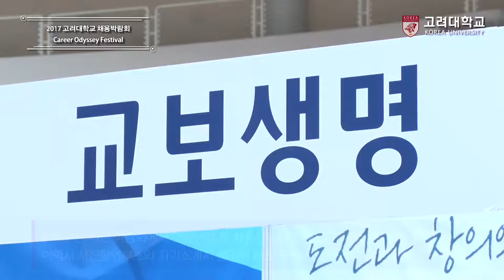[고려대학교 Korea University] 2017 고려대학교 채용박람회 Career Odyssey Festival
2017 고려대학교 채용박람회 Career Odyssey Festival

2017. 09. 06